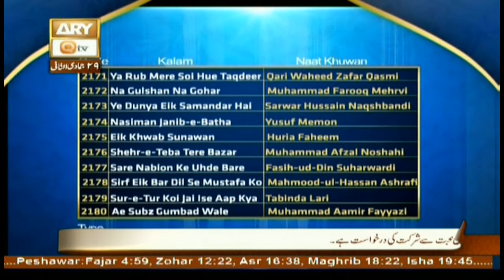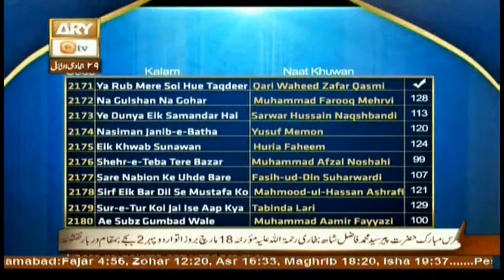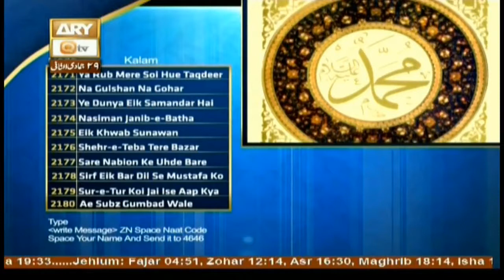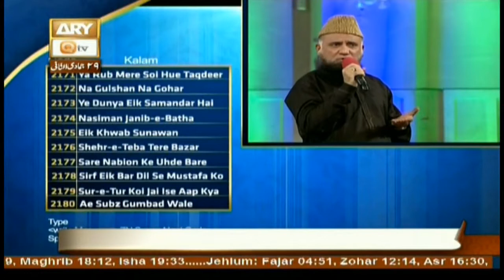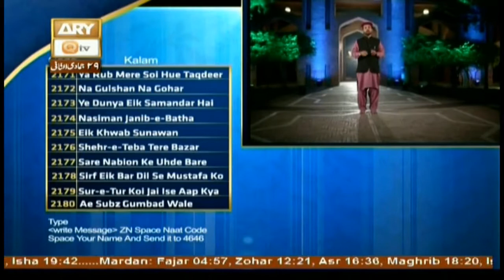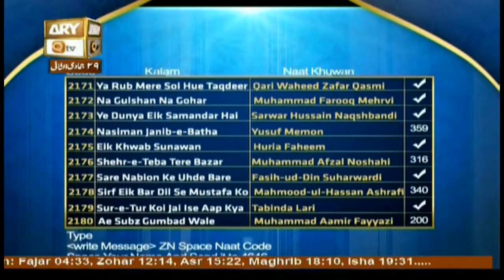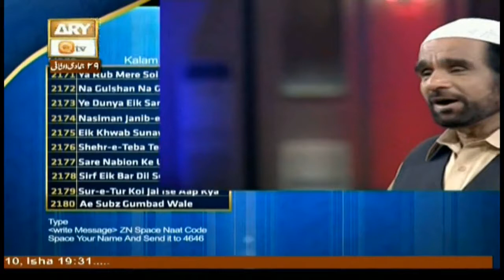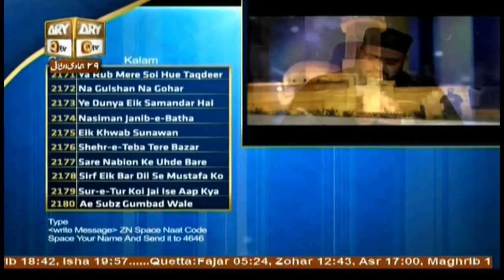Zauq-e-Naat - 17th March 2018 - ARY Qtv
Zauq-e-Naat

A program consists of Kalam/Naats of viewers’ choice and requests, especially the Oldies and all time favorites, viewers will be asked to send in their votes/requests to their favorite Naats, through SMS and it will be played as per viewers’ preferences.

Host: Yusra Khan